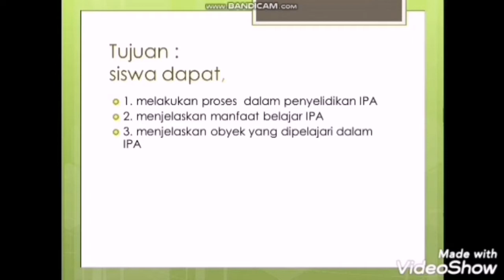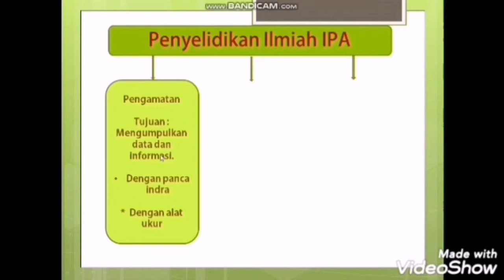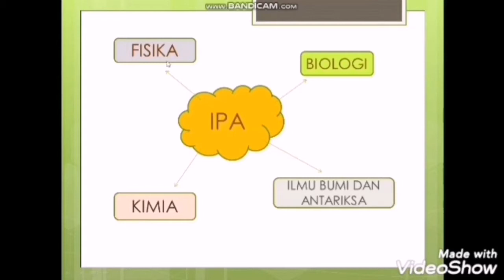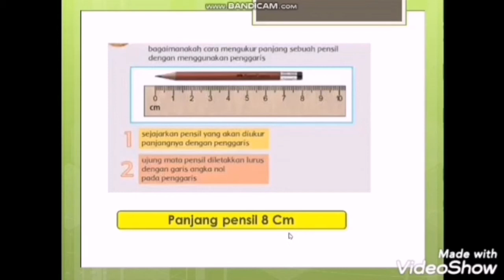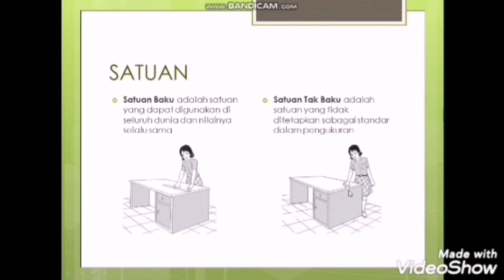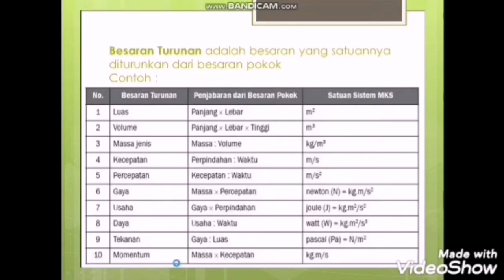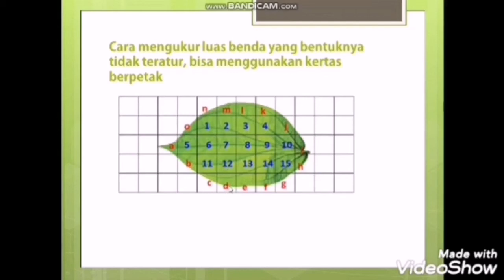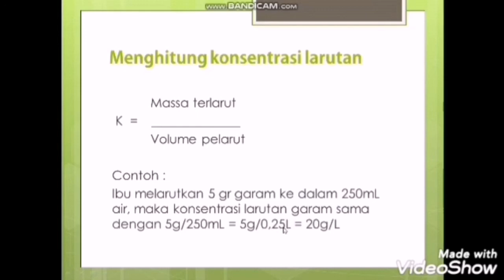Belajar seru Obyek IPA dan Pengamatannya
Assalamualaikum, dengan menyimak video ini kalian dapat lebih mudah memahami materi Obyek IPA dan Pengamatannya, melakukan pengamatan sederhana dan menyelesaikan masalah dalam materi pengukuran Saksikan sampai selesai ya...